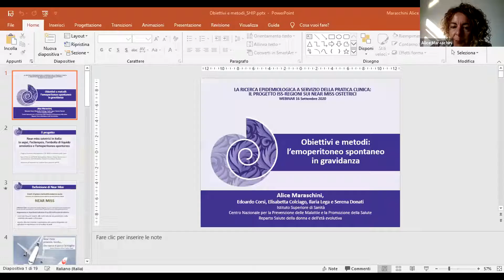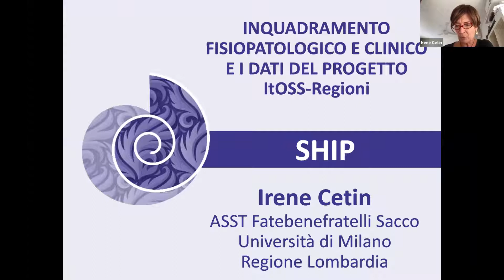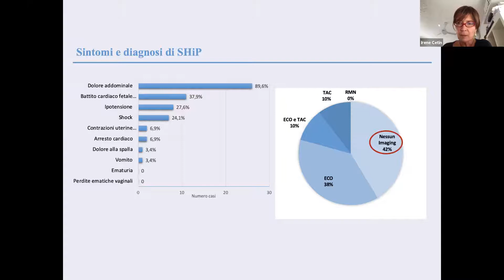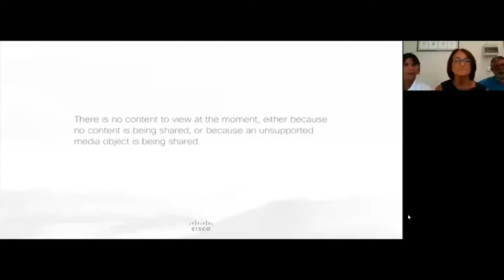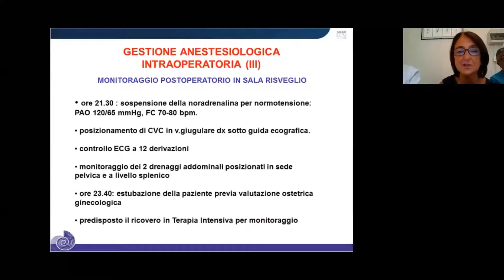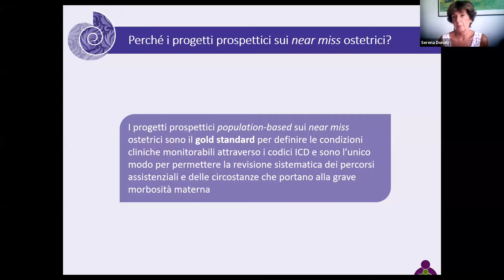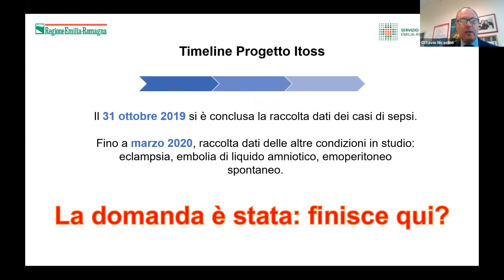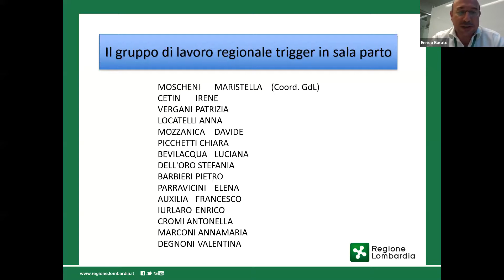Itoss - Webinar 16-09-2020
La ricerca epidemiologica a servizio della pratica clinica: il progetto ISS-Regioni sui near miss ostetrici - L’emoperitoneo spontaneo in gravidanza